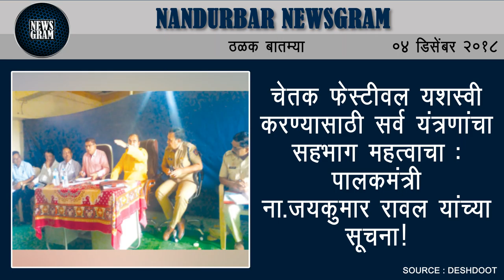Nandurbar Newsgram | Nandurbar News | Today's News Headlines | 4 December 2018